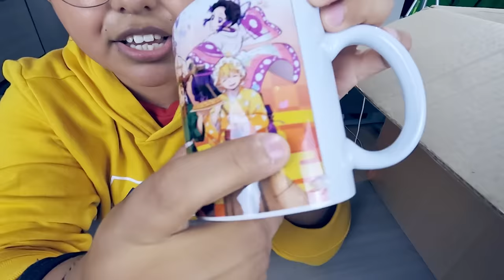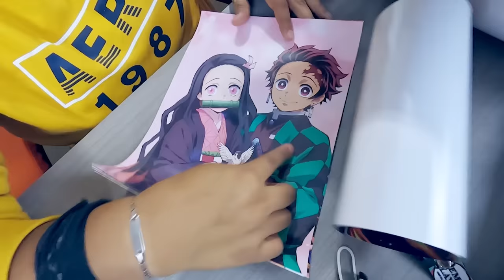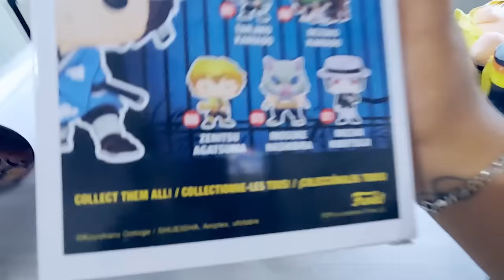ABRIMOS LA CAJA SECRETA Y MISTERIOSA DE DEMON SLAYER (KIMETSU NO YAIBA) 📦❓︎| Elcanaldelpatho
Video Otaku abrimos la caja secreta y misteriosa de DEMON SLAYER